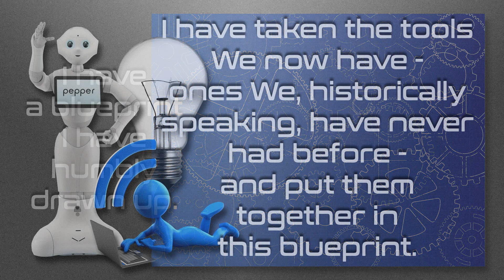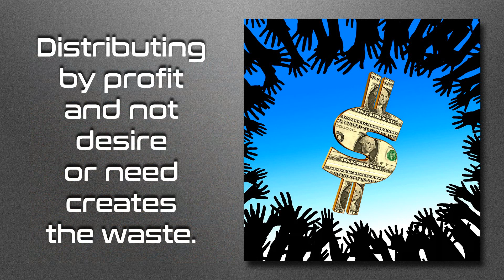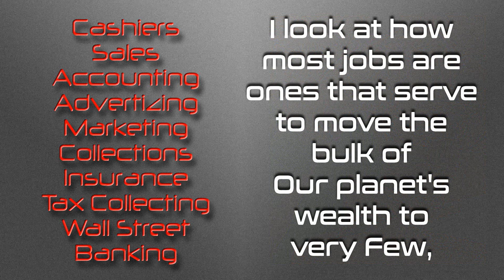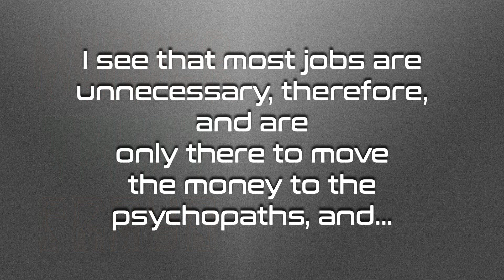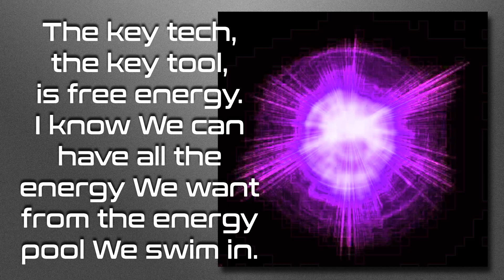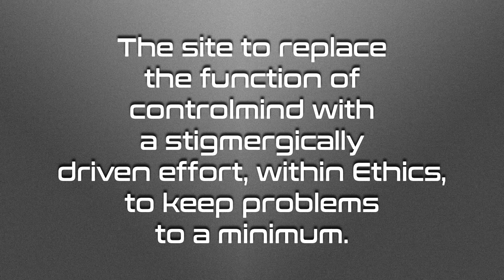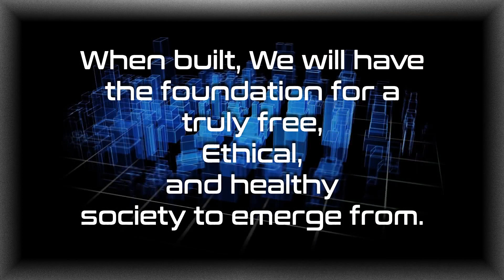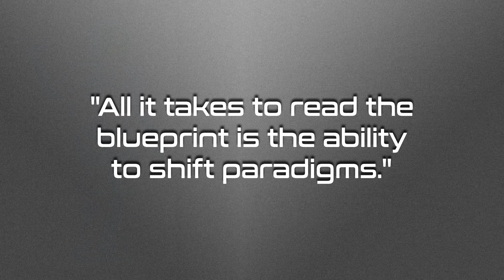I Have a Blueprint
A breakdown of the blueprint to the abundance paradigm.  "All it takes to read the blueprint is the ability to shift paradigms."  When enough of Us know We CAN create better, here on Our planet, We WILL!
Let's solve for psychopaths in control on OUR planet (stolen from Us by the psychopaths in control through "trusts" - Unum Sanctum and the Cestui Que Vie "trusts" - and deceit):